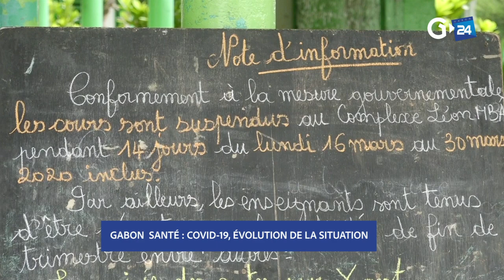GABON - COVID-19, ÉVOLUTION DE LA SITUATION